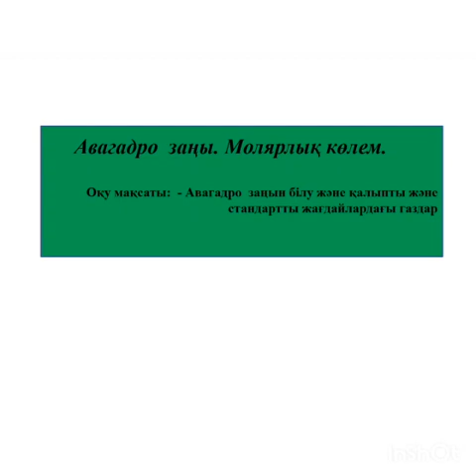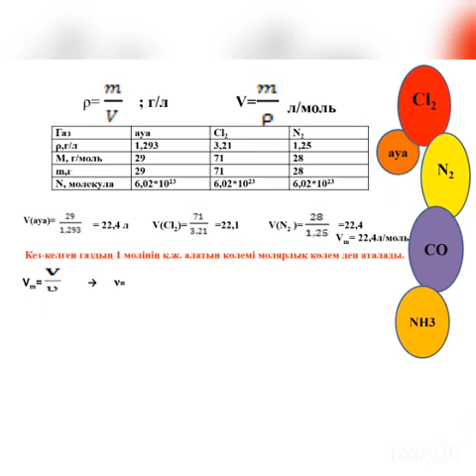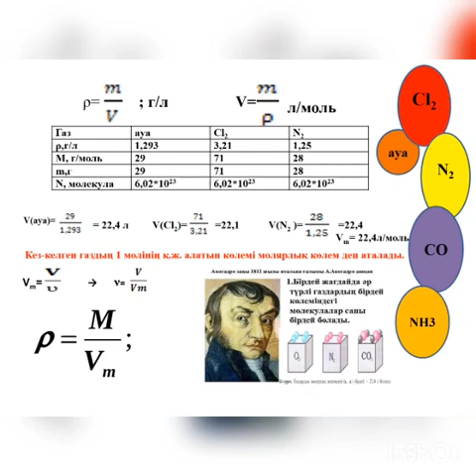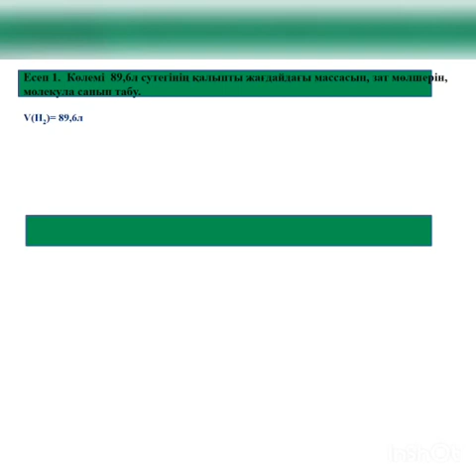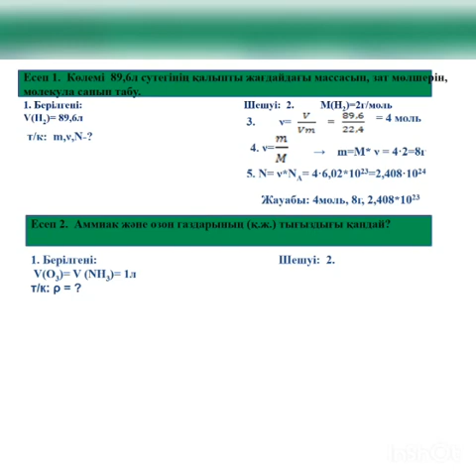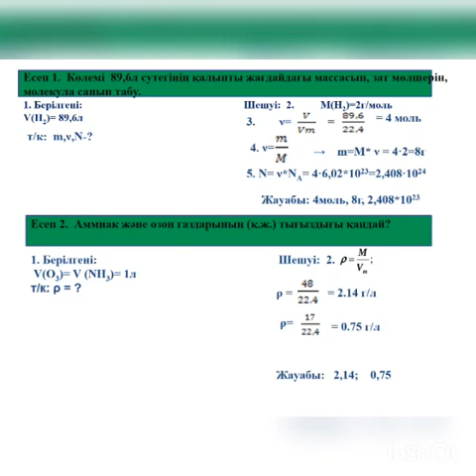Авагадро заңы молярлық көлем химия 8 сынып